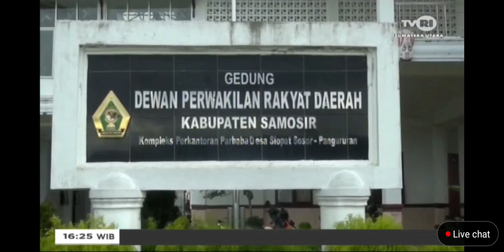Bupati Samosir Harapkan DPRD Selalu Mengutamakan Kepentingan Masyarakat Umum